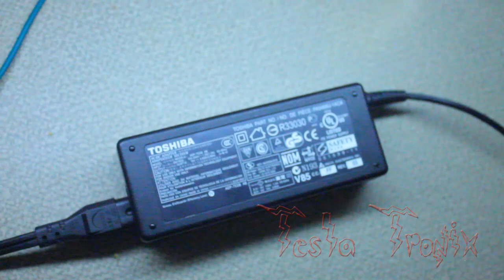Wireless electricity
Wireless electricity- Ultra High Output Slayer Exciter

In this video, I demonstrate the power of my latest slayer exciter Tesla coil. The L2 is at least 2000 rounds of 32 awg. I'll get an exact turn count up eventually. This is a great demonstration of the wireless power transfer capabilities of the slayer exciter Tesla coil. The circuit is powered by the same board and same 19V laptop charger shown in previous videos. The large fluorescent bulb in this video is  40 watts  48 inches. I'm sure the circuit will power several of these wirelessly.

Please feel free to post any questions or comments about what you are seeing here. Also, don't forget to sub up and like, as I will be continuing to upload more of these videos as well as tips and tricks for these slayer exciter Tesla coils.

Here are a few random yet related word combinations that may or may not help this video: wireless electricity for homes, low power consumption light bulbs, realistic wireless power transfer. Alternative energy solutions in a real world environment. Wireless transfer of energy in the home for every day use.

Tesla Tronix